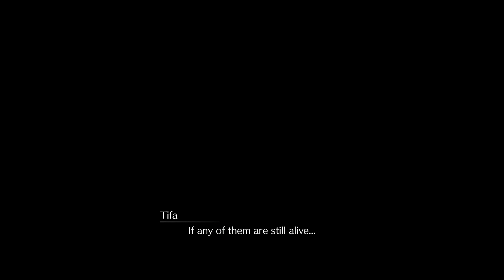Final Fantasy VII Rebirth Walkthrough Part 8 (No Commentary/Full Game) PS5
Final Fantasy VII Rebirth Campaign Walkthrough Part 8 of  full game Playthrough including all missions, character interactions, recorded on PS5 at 1080p. No Commentary

Final Fantasy VII Rebirth is an action role-playing game developed and published by Square Enix. It is a sequel to Final Fantasy VII Remake (2020) and the second in a planned trilogy of games remaking the 1997 PlayStation game Final Fantasy VII. Set immediately after Remake's events, players control mercenary Cloud Strife and a party of characters principally comprising the eco-terrorist group AVALANCHE, who embark on a journey across the Planet to prevent the megacorporation Shinra from exploiting its life essence, the Lifestream, as an energy source, and defeat former elite SOLDIER Sephiroth, who seeks to unite with the Planet to achieve greater power.